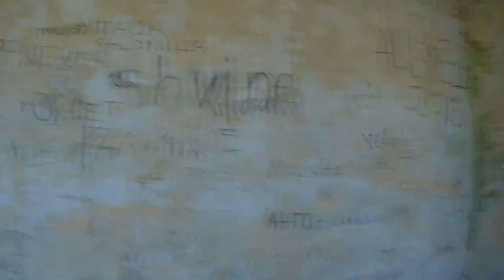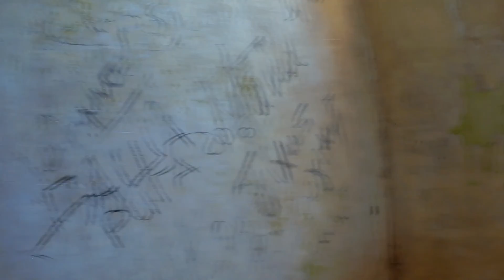Mussolini's abandoned Villa Rhodes Profitis Ilias Η ερειπωμένη βίλα του Μουσολίνι στην Ρόδο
Abandoned Mussolini's Villa in Rhodes ,Video captured during our summer holiday in Rhodes,

   This villa was the summer residence of General Cesare Maria De Vecchi, Italian Governor of Rhodes between 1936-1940. It is opposite to and overlooks the Hotel "Elaphos and Elaphina", amongst trees on the hill behind the taverna.It was intended as a retirement home for Benito Mussolini.